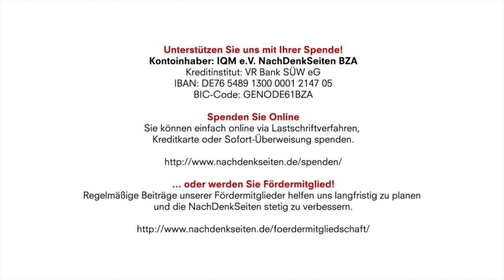Eine schrecklich schweigsame Familie: Die Kirchen sollten jetzt massiv zurückgedrängt werden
Eine schrecklich schweigsame Familie: Die Kirchen sollten jetzt massiv zurückgedrängt werden | Tobias Riegel | NachDenkSeiten-Podcast

Eine neue Studie belegt schockierende Ausmaße des Kindesmissbrauchs in der katholischen Kirche. Man sollte das Empörungspotenzial der Untersuchung nutzen, um ganz allgemein den gesellschaftlichen Einfluss der Kirchen massiv zurückzudrängen – weit über das Thema Missbrauch hinaus. Von Tobias Riegel.

13. September 2018 um 13:28 Uhr

Kontoinhaber: IQM e.V. NachDenkSeiten BZA
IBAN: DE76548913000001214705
BIC-Code: GENODE61BZA